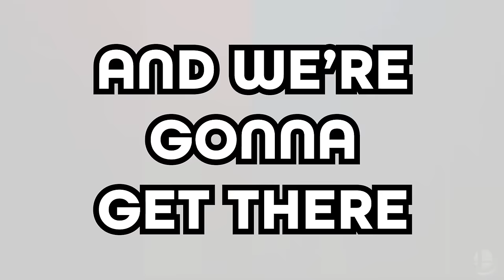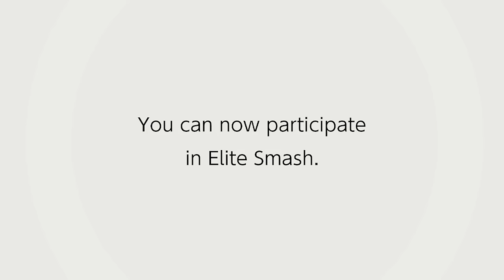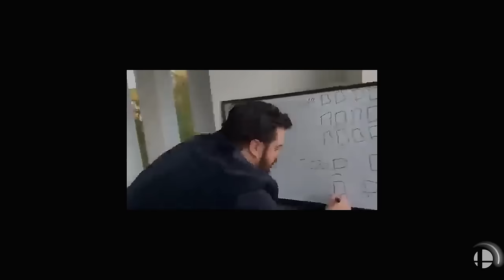YOU LOSE YOU CHAIR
🐾 THE UNDERDOGS 🐾